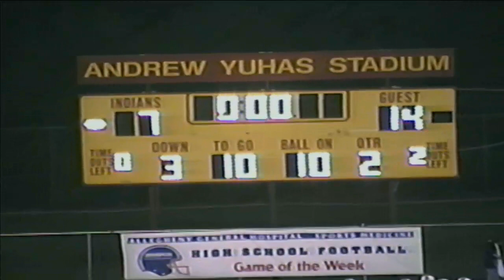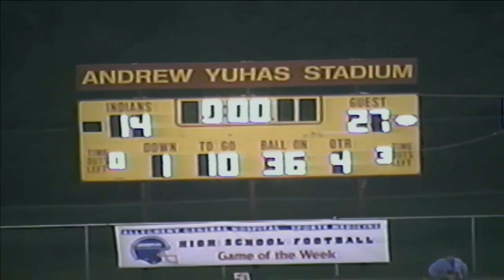1997 PENN HILLS VS FOX CHAPEL *SCOUT CAM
Coach's footage of the 1997 WPIAL Quad A matchup between  the Penn Hills Indians and the Fox Chapel Foxes on September 26,, 1997